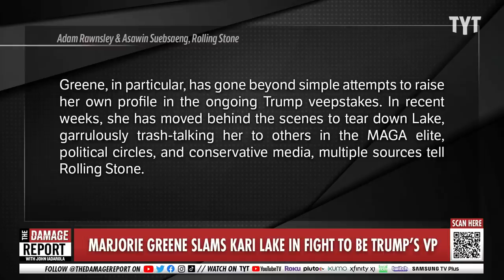Marjorie Greene RAGES At Kari Lake Over Staggering Trump Scam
Marjorie Taylor Greene goes after fellow Trump loving competition, Kari Lake, calling her out as a Trump scammer and election denying grifter despite Greene seemingly acting in the same vein. Jayar Jackson and Rayyvana break it down on The Damage Report.

Marjorie Taylor Greene reportedly calls Kari Lake a 'grifter' in private

"There's no love lost between Rep. Marjorie Taylor Greene and failed 2022 gubernatorial candidate Kari Lake, according to a new report.

The Georgia Republican has told people in private that Lake is a "grifter," according to Rolling Stone, which cited several sources who have spoken with the congresswoman.

Both women are die-hard supporters of former President Donald Trump, have made false claims that the 2020 presidential election was stolen, and are seen by some as potential picks to be his vice president.

"MTG thinks she's a scammer and not even a conservative," one source told Rolling Stone, adding that Greene has said that "Lake is a grifter and [is] trying to keep riding Trump's coattails because she lost [in Arizona], so she's cozying up on the election-integrity messaging.""